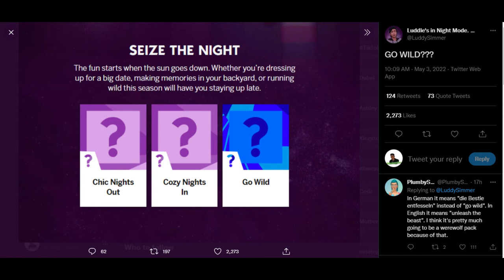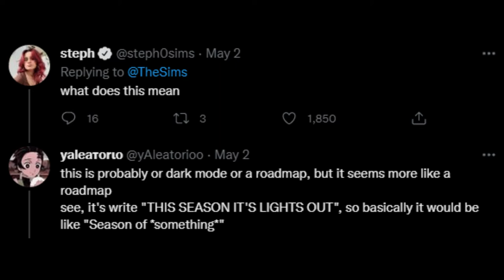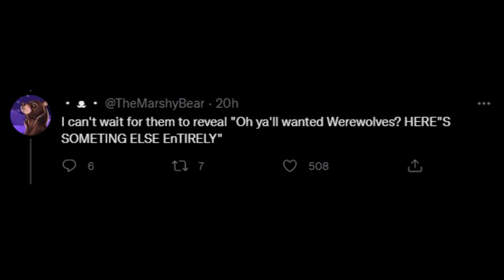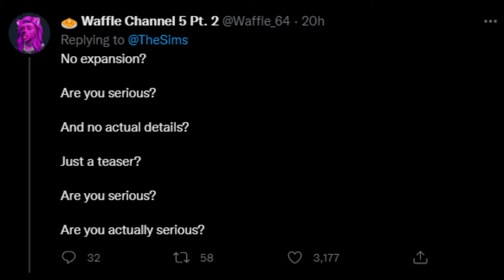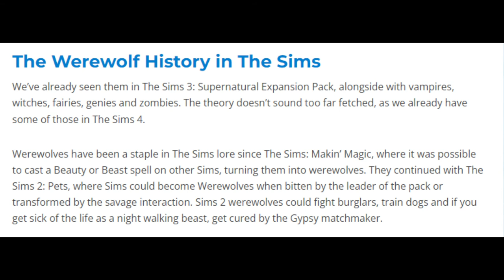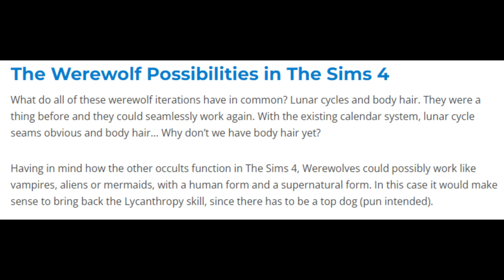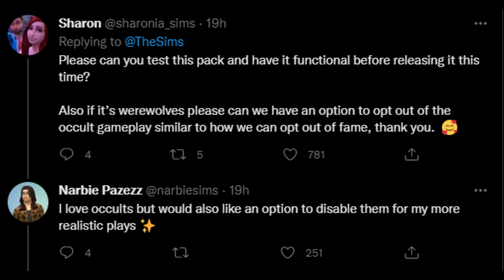WEREWOLVES IN THE SIMS 4 !?🐺 | The Sims 4 RoadMap